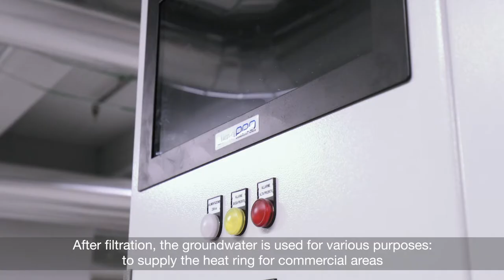Mehits for GIOIA 22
Gioia 22, the new high-rise in Milan,is the most technological and eco-sustainable office building in Italy and has achieved the LEED Platinum Shell & Core certification. The HVAC system consists of four Climaveneta branded multi-purpose water-condensed heat pumps.